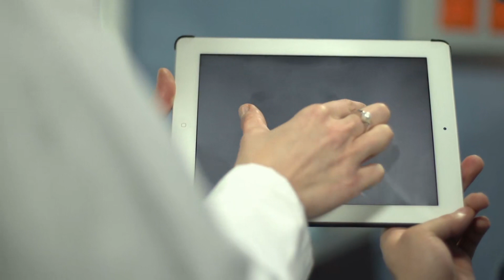Tổng Giám Đốc Bức Hôn Audio Trọn Bộ - Chương 1 | Yến Ngữ Yên Nhiên Ngôn Tình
Truyện: TỔNG GIÁM ĐỐC BỨC HÔN Tập 1
Tác giả: Yến Ngữ Yên Nhiên
Thể loại: Ngôn Tình